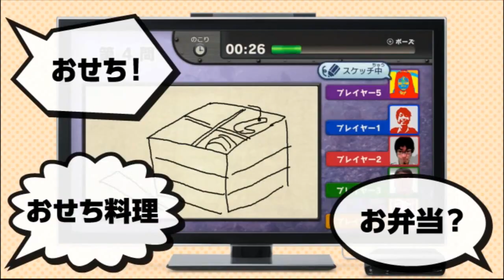Game and Wario; Trailer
A trailer for the upcoming Wii U title Game and Wario.